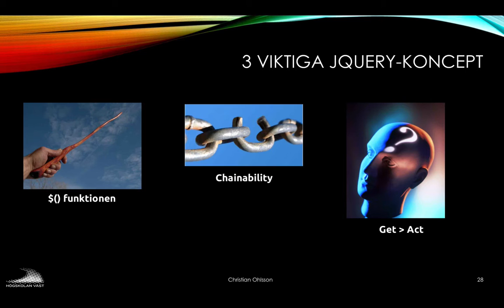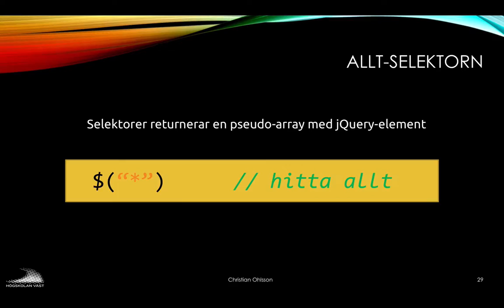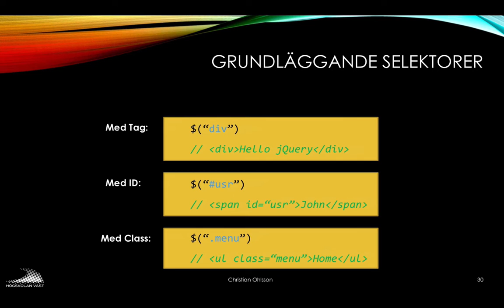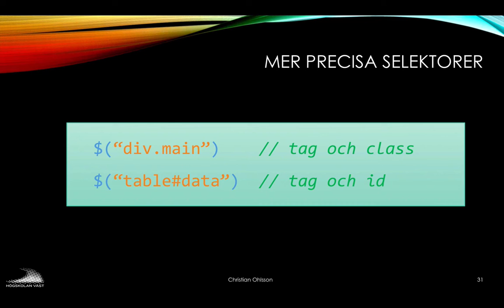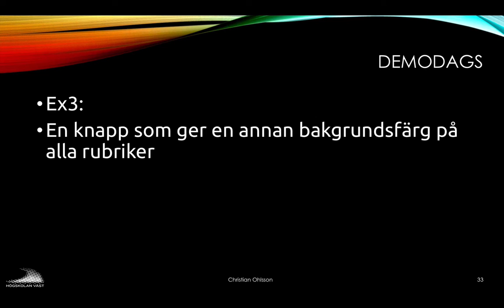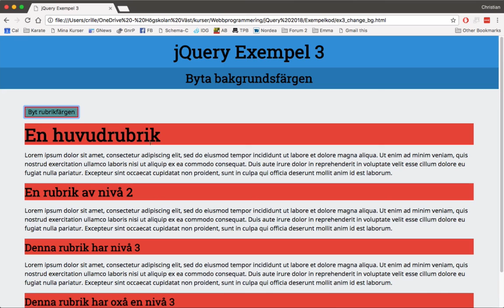jQuery_03_Selektorer i jQuery